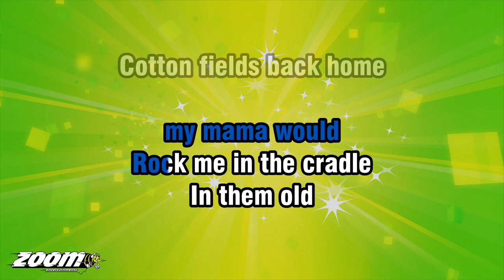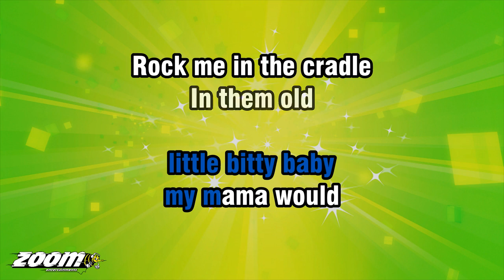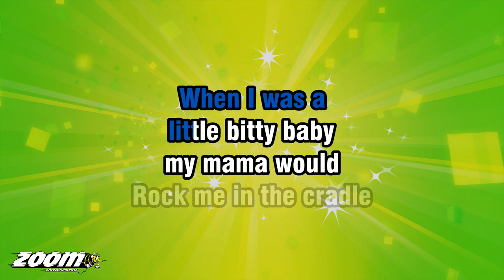Creedence Clearwater Revival - Cotton Fields - Karaoke Version from Zoom Karaoke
Song lyrics:

WHEN I WAS A
LITTLE BITTY BABY
MY MAMA WOULD
ROCK ME IN THE CRADLE
IN THEM OLD
COTTON FIELDS BACK HOME

IT WAS DOWN IN LOUISIANA
JUST ABOUT A MILE
FROM TEXARKANA
IN THEM OLD

OH, WHEN THEM
COTTON BOLLS GET ROTTEN
YOU CAN'T PICK
VERY MUCH COTTON
IN THEM OLD

FROM TEXARKANA
IN THEM OLD

LITTLE BITTY BABY
MY MAMA WOULD

FROM TEXARKANA
IN THEM OLD

OH, WHEN THEM
YOU CAN'T PICK
VERY MUCH COTTON
IN THEM OLD

FROM TEXARKANA
IN THEM OLD

LITTLE BITTY BABY
MY MAMA WOULD

FROM TEXARKANA
IN THEM OLD